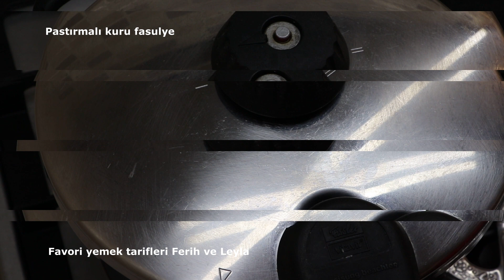PASTIRMALI KURU FASULYE TARİFİ / PASTIRMALI KURU NASIL YAPILIR (Düdüklüde) Yemek tarifleri By Ferih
*Sofraların vazgeçilmezi, milli yemeğimiz sayılabilecek kuru fasulye lezzetli olduğu gibi ayrıca oldukça faydalıdır. Kuru fasulyenin lezzetine lezzet katan pastırmayla yapılınca bir başka olan pastırmalı kuru fasulye nasıl yapılır ve malzemeleri nelerdir? İşte
* 2 Su bardağı kuru fasulye ( Bir gece suda bekletilip haşlanmış)
* 100 gr pastırma ( çemensiz)
* 1 Adet iri baş soğan ( doğranmış)
* 1 Adet domates (doğranmış)
* 1 Yemek kaşığı salça
* 4 Adet biber
* 1 Yemek kaşığı tereyağ
* Çeyrek çay bardağı zeytinyağ
*  Birer tatlı kaşığı kimyon, kırmızı biber,tuz
*  Yarım çay kaşığı zerdeçal
* Yarım çay kaşığı zencefil
Tarif ve diğer ayrıntılar videomuzda.
Keyifli bir video oldu mutlaka seyredin.